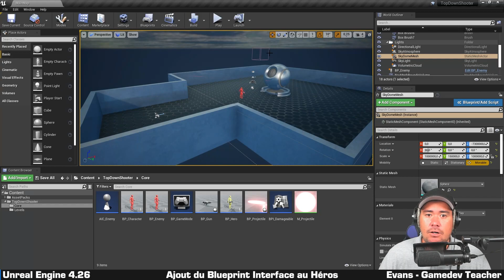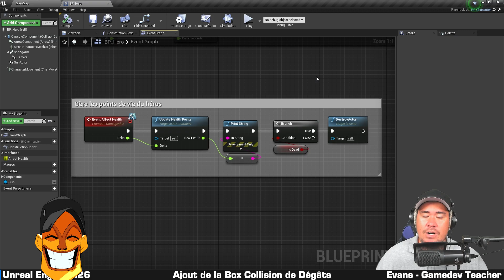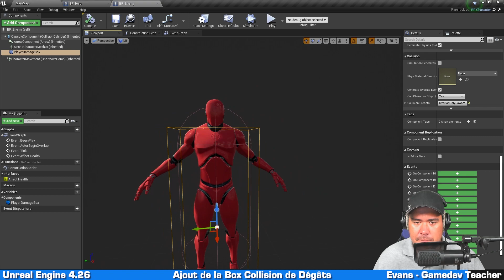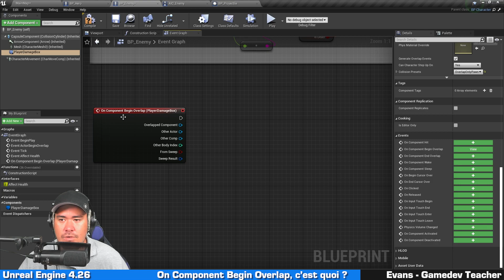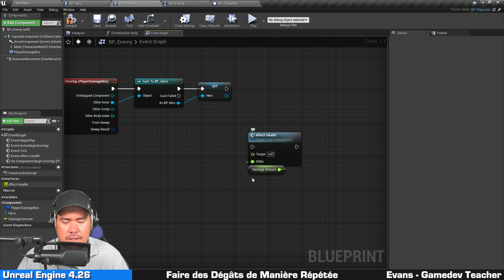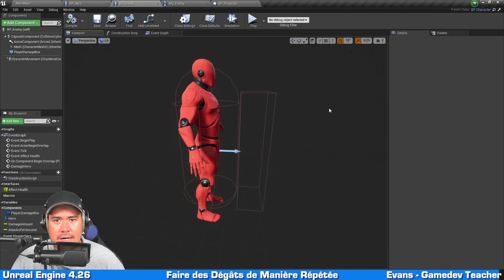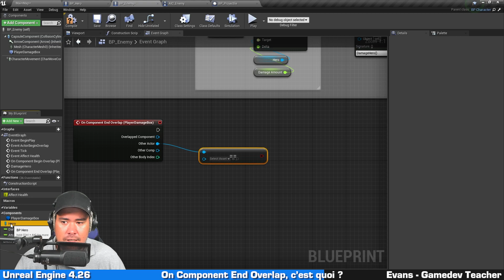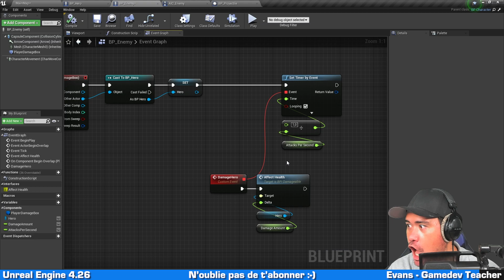Faire des DÉGÂTS au PLAYER | Unreal Engine 4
E11 : faire en sorte que les ennemis puissent faire des dégâts au héros de notre jeu.

📌CHAPITRES📌
00:00 Introduction
00:35 Ajout du Blueprint Interface au Héros
03:42 Ajout de la Box Collision pour les dégâts
05:43 On Component Begin Overlap, c'est quoi?
10:07 Faire des Dégâts de Manière Répétée
13:42 On Component End Overlap, c'est quoi?
17:51 Conclusion et Bêtisier